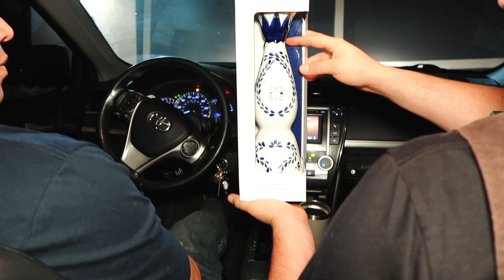VLOG: Very Random-Shopping & Drinking is Really What This One Consists Of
Hi Babes,

I think I uploaded this vlog just for me tbh. I enjoy capturing these memories and being able to watch them back. I hope you guys enjoy, also all the items I purchased are linked below.

xoxo